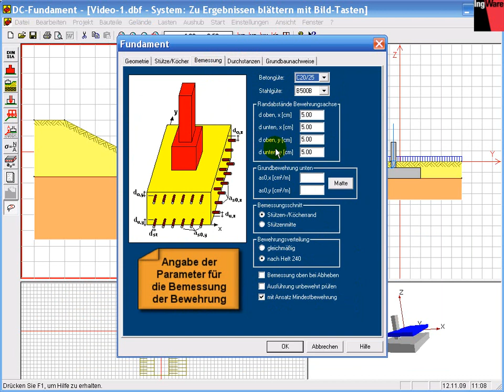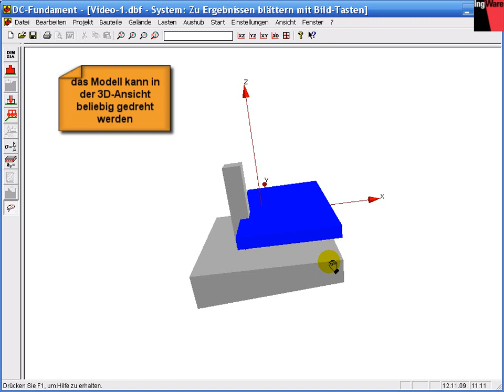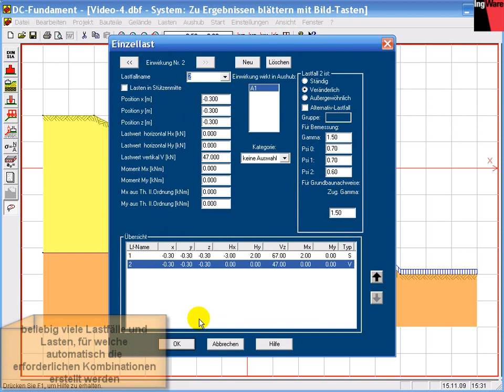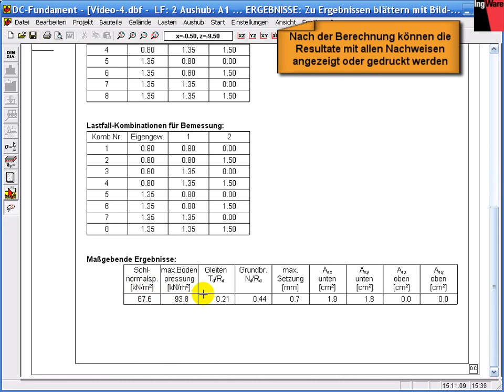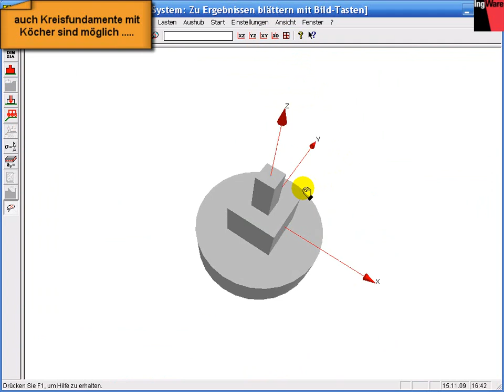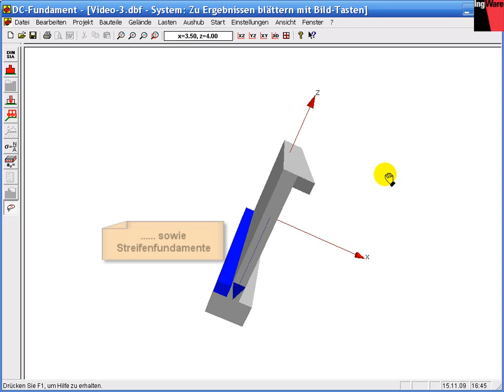DC-Fundament [de]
Nachweis und Bemessung von Einzelfundamenten